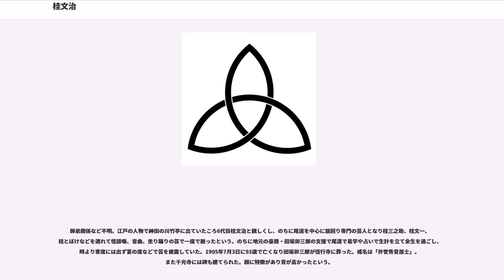桂文治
桂 文治（かつら ぶんじ）は、落語の名跡。当代は11代目。元々は上方落語の名跡であるが、3代目以降は東西に分裂し、5代目以降は江戸・東京の落語の名跡に移る。但し、7代目のみ上方に戻っている（10代目以降は上方の7代目の孫弟子・曾孫弟子に引き継がれているが、いずれも江戸の落語家である）。現在は江戸（東京）桂一門の止め名であり、また東西落語界を含めた桂一門の宗家でもある。

なお、「桂」の亭号の由来に関しては、初代文治が大阪市北区にある佳木山（「桂木山」とあるのは誤り）太融寺の檀家であったことから、寺の山号から連想して名付けたのだという。（大阪市西成区天下茶屋にある石碑「桂塚」の碑文の説。『落語系圖』p63に翻刻あり。）

一方、『落語系圖』p65所載の説によれば、初代文治の先祖が「桂中納言左近」という人であったため「桂」を名乗ったとあるが、詳しいことは不明。

この名跡は、江戸時代（天保～安政）期に広く知られた文字鎖（「江戸文字鎖」またの名を「江戸言葉唄」）で詠われている。文字鎖とは修辞法の一つで尻取りの一種である。この尻取りが余りに有名な為恐らくこの頃の子供で桂文治を知らないものはなかった。
（以下略）
この桂文治は江戸3代目のことである。この文字鎖は国立演芸場に掲示してあるほか、小島貞二の遺作『こんな落語家がいた』に掲載されている。

初代 桂文治（安永2年（1773年）（逆算）- 文化12年11月29日（1815年12月29日）））は、本名: 伊丹屋 惣兵衛（宗兵衛とも）。享年43（通説による）。

2代目 桂文治（? - 1827年頃?）は、本名: 伊丹屋 文吉。初代文治の実子。生年、享年不明。

江戸3代目 桂文治（? - 安政4年6月26日（1857年8月15日））は、本名: 辰巳 勇吉。享年不詳。

芝金杉の魚屋・辰巳勇助を父とし、初代翁屋さん馬（後の2代目三笑亭可楽）門下でさん遊、勇馬、房馬を名乗る。その後、上方へ赴き、大阪に移り住んでいた江戸の噺家の壽遊亭扇松の門下で扇勇となる。初代文治の長女・幸（「こう」あるいは「ゆき」）は扇松の妻だったが、夫の死後、その弟子である扇勇に再嫁し、その縁によって1827年頃、扇勇は3代目文治を襲名し、江戸に戻る。（この3代目襲名の経緯に関しては他にも諸説あり、確定はできない。）

一方の上方では、2代目文治の孫弟子に当たる桂九鳥が、後追いの形で3代目文治を名乗り、ここに文治の名跡は東西に分裂することとなる。

晩年の天保末頃、養子の初代桂才賀に文治の名跡を譲り、文治の「文」に可楽の「楽」を合わせて、初代桂文楽（一説には笑寿亭文楽）、更に1851年9月には初代桂楽翁と改名。翌年9月3日には落語家として初めて受領し、桂大和大掾藤原忠誠と名乗る。

三田に住み、西久保の光圓寺に葬られる。妻・幸は1878年2月5日、6代目文治に見取られつつ死去。享年73。

江戸4代目 桂文治（文政2年（1819年）（逆算） - 慶応3年6月26日（1867年7月27日））は、本名: 渡邊 平三郎。享年49。

父は徳川将軍家伊賀組鉄砲組の渡邊平五郎で、その三男に生まれる。音曲師の都川歌丸は実の兄。1837年7月、浮かれ節・胡弓・虫の音の名人といわれた司馬齋次郎の門下に入り、司馬才賀の名で噺家となる。1841年、江戸3代目文治の養子となり、4代目を襲名。1861年初席にて江戸3代目文治門下の2代目桂文楽に5代目を譲り、自らは2世桂大和大掾に改名。

晩年には桂桂寿を名乗ったとされる。

芝居噺や人情噺を得意とした。門下には2代目桂才賀、3代目喜久亭寿楽、4代目翁家さん馬、音曲師の桂文蝶、つるのや亀寿がいる。長男が6代目文治で、次男（三男とも）が『文之助系図』（『古今落語家系統表』『古今落語図一覧表』）を書き残した4代目桂文之助。実兄は初代都々逸坊扇歌の門下の都川歌丸と言い、2代目扇歌を妻とした。萬治（後の3代目三遊亭圓生「のしん」）、文鏡（後の4代目桂文楽「デコデコ」）、5代目翁家さん馬がいる。

上方3代目 桂文治（生没年不詳）は、本名、享年とも不詳。

2代目文治の孫弟子に当たる（2代目文治門下の文鳩の門人で、九鳥を名乗る）。江戸3代目文治が襲名した1827年頃以降、江戸3代目を後追いする形で1839年には上方3代目を継いだと見られる。襲名には直弟子でなかった事などから異論や反対も多かった。

京都生まれで、滑稽噺に秀でていたと言われ、初代笑福亭吾竹（あるいは2代目か?）の鳴物入りの芸風に対抗し...